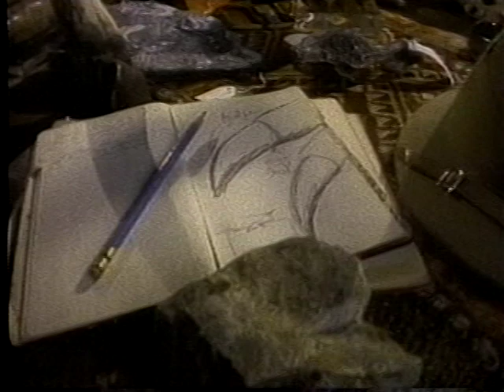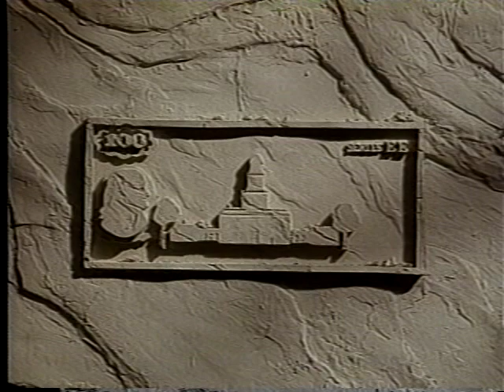Nahshon Dion hosts "Keeping It Real" public cable access TV show (2006)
Host Nahshon Dion interviewing TV game show Producer and creator Terrance Martin (CEO of TERRAMAR PRODUCTIONS) @ Time Warner Cable Hollywood, CA August 2006.